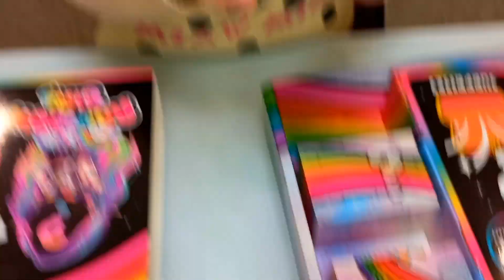Unboxing the Gigantic LOL Doll - Prepare to Be Shocked!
Всем Приветик РЕБЯТА!😃
В этом видео я Вам покажу как я открываю Большую Куколку Лол!!!😃
Давайте вместе посмотрим, что там будет!
Очень интересно)))🥰
Усаживайтесь поудобнее и приятного Вам просмотра!!!

Hello everyone GUYS!😃
In this video I will show you how I open the Big Lol Doll!!!😃
Let's see what happens together!
Very interesting)))
Sit back and enjoy watching!!!
Watch this video till the end and put likes 👍